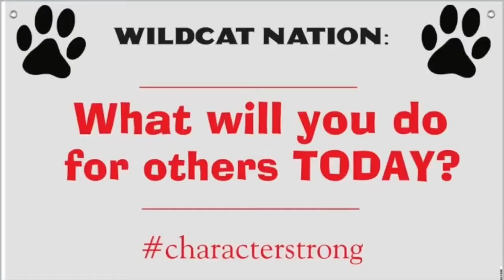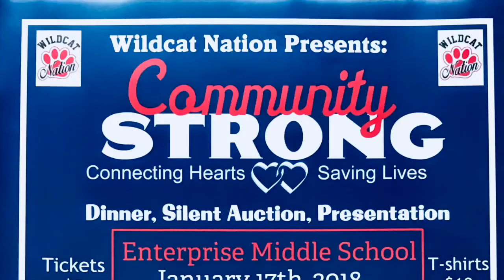Community Strong: Trailer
Connecting Hearts & Saving Lives